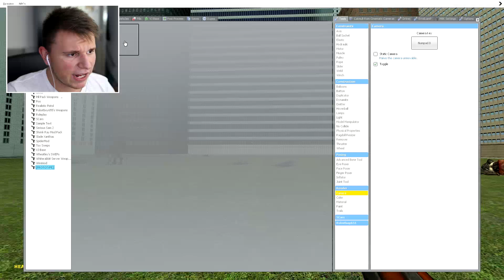MUTANT PROTOTYPE FORM | Gmod Mod Laboratory